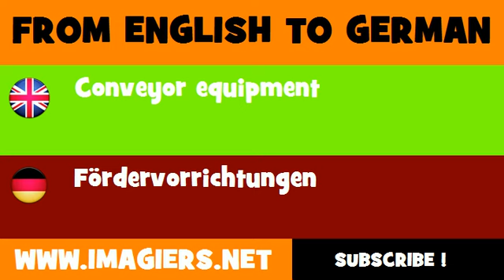DEUTSCH ENGLISCH = Fördervorrichtungen